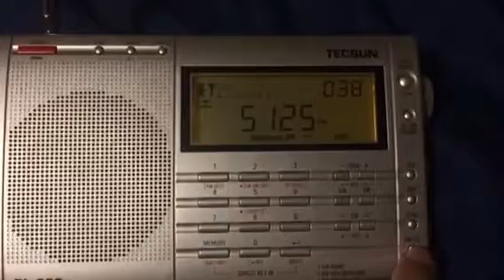Arecibo observatory sweeping transmission 5125 kHz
Recorded during Arecibo observatory's HF ionospheric heating campaign. July 24 to July 31. Do not mistake this for HAARP, its clearly not the only ionospheric heater that can do this!